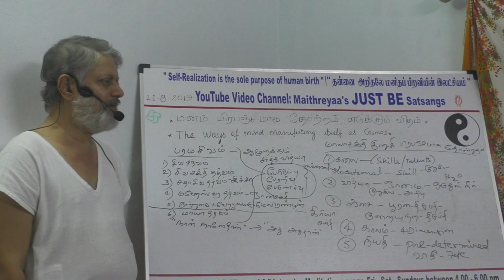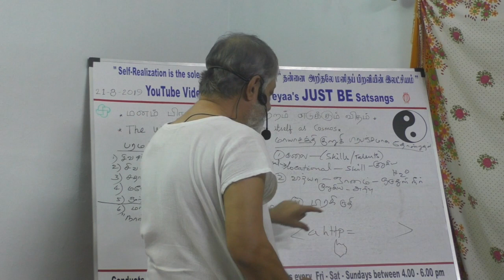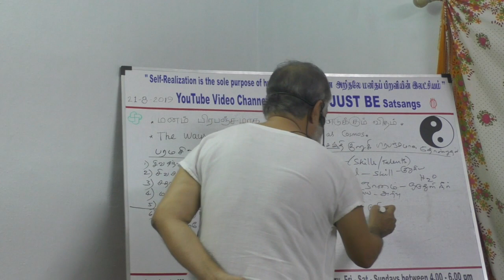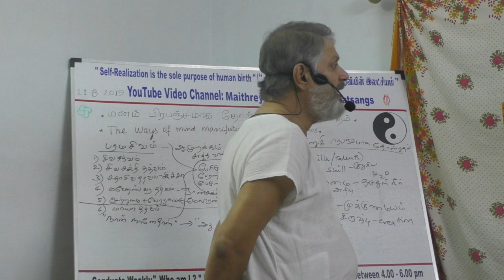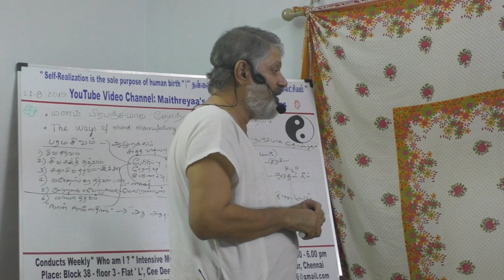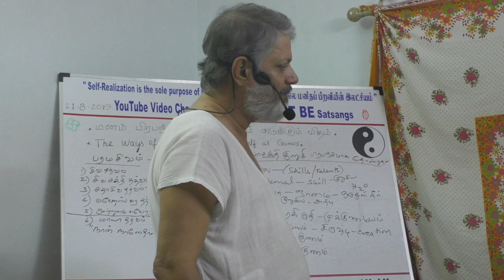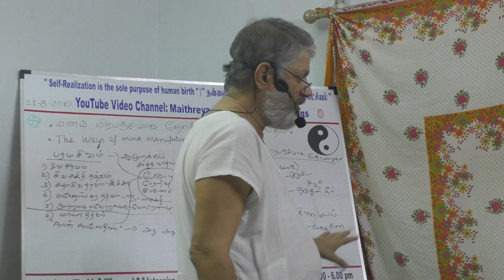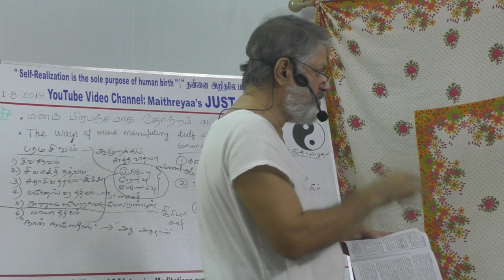(Part-6) The ways of mind manifesting itself as Cosmos மனம் பிரபஞ்சமாக தோற்றம் எடுக்கும் விதம்